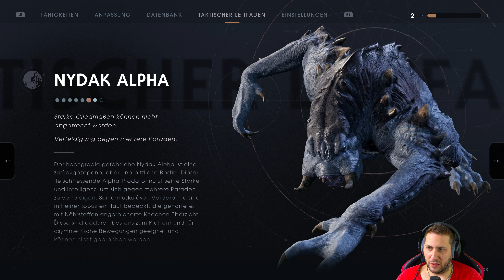Let's Play Star Wars Jedi Fallen Order #26 - Blick in die Vergangenheit, was in Cal's Jugend geschah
★ Zum Spiel
Fünf Jahre nach den Ereignissen von Star Wars: Episode III.

Der ehemalige Padawan Cal Kestis, der die Auslöschung fast aller Jedi unter der Order 66 nur knapp überlebt hat, arbeitet in einer Abwrackwerft auf dem Planeten Bracca im Verborgenen als Schrottsammler für das Galaktische Imperium. Als es bei seinem Freund Prauf zu einem Unfall kommt, ist Cal gezwungen, die Macht einzusetzen. Kurze Zeit später haben zwei Inquisitorinnen des Imperiums, die den Auftrag haben, Jagd auf überlebende Jedi zu machen, von einem Jedi auf Bracca erfahren und fordern nun die Gruppe auf, diesen herauszugeben. Als Prauf vortritt, um Cal zu schützen, wird dieser getötet, woraufhin Cal sie wütend mit seinem Lichtschwert angreift. Er wird jedoch überwältigt und in einen fahrenden Güterzug geschleudert, wo er sich gegen angreifende Sturmtruppen wehrt. Nachdem der Zug von imperialen Schiffen zerstört wurde, kommt es auf einer Plattform zum Lichtschwertduell zwischen Cal und einer der beiden Inquisitorinnen. Dabei erhält Cal unerwartet Hilfe von zwei Fremden, die ihn auf deren Schiff, der Mantis, retten und in Sicherheit bringen. Die Fremden stellen sich als Cere Junda und Greez Dritus vor. Cere erklärt, dass sie einst eine Jedi war und Cals alten Meister, Jaro Tapal, kannte. Ihre Hoffnung sei es nun, mit Cals Hilfe den Orden der Jedi wieder aufzubauen. Wird es Cal und seinen Gefährten gelingen, den Orden wieder aufzubauen?

★ Allgemeines
Titel: Star Wars Jedi: Fallen Order
Entwickler: Respawn Entertainment
Publisher: Electronic Arts
Genre: Third-Person-Action-Adventure

Mein Gezwitter (Komplett jungfräulich, genauso wie mein Kanal ._.)